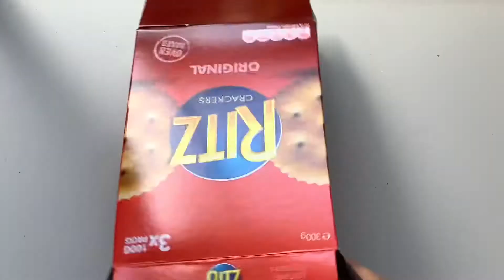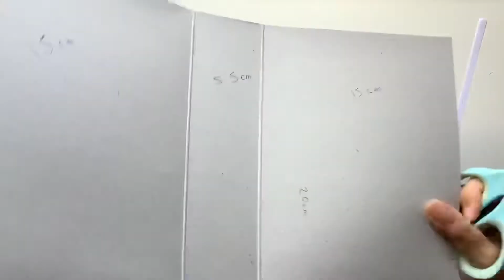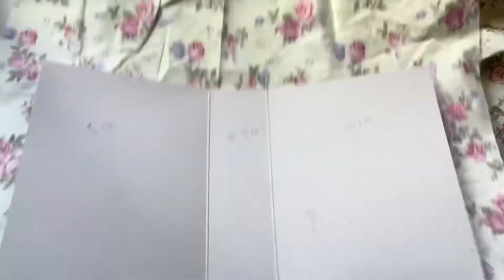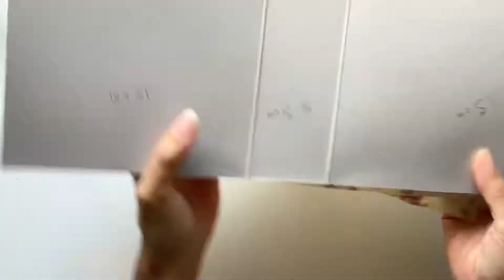ASMR Making a fabric junk journal cover - no talking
Hope you enjoy the sounds